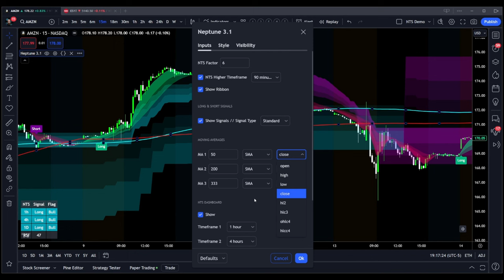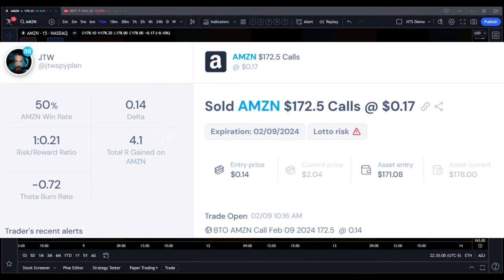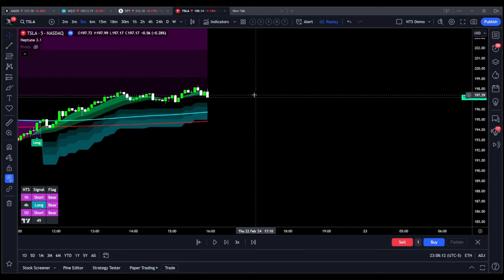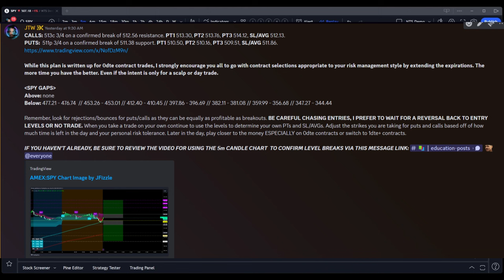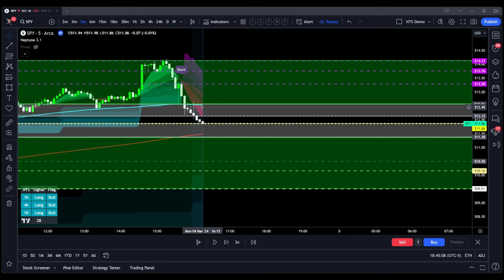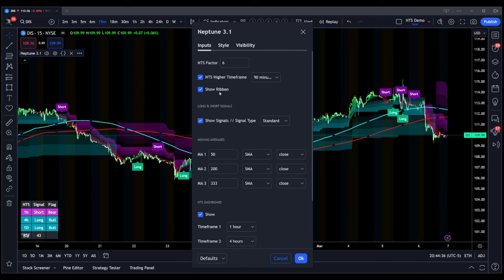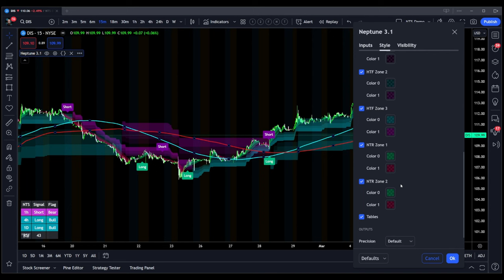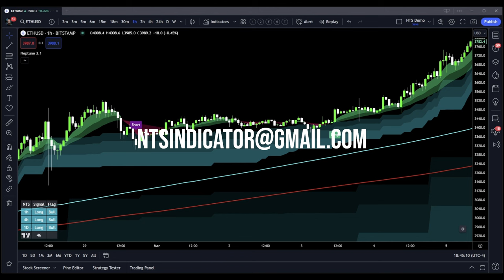Neptune Trading System 3 (NTS3) User Guide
The Neptune Trading System is available exclusively via xHub.

**NO FREE TRIALS**

Join the largest trading community Discord available (200K users and fully moderated)